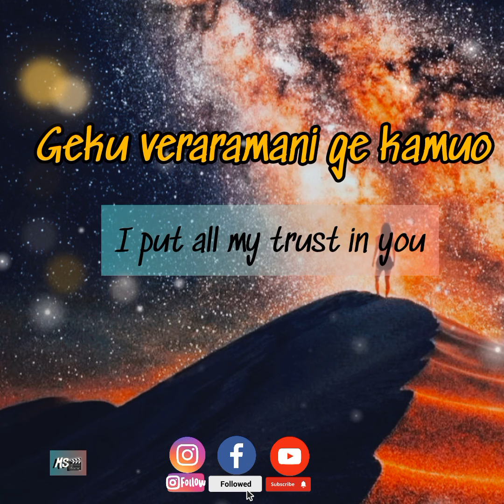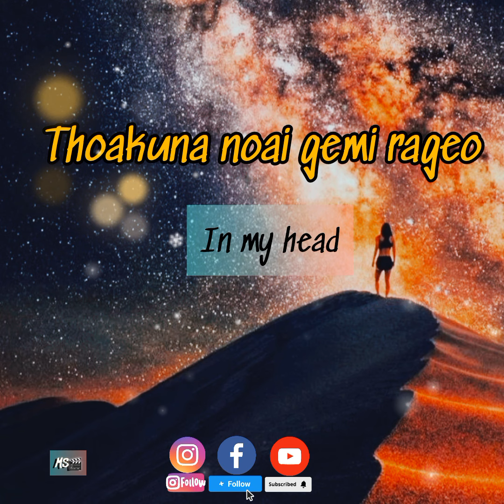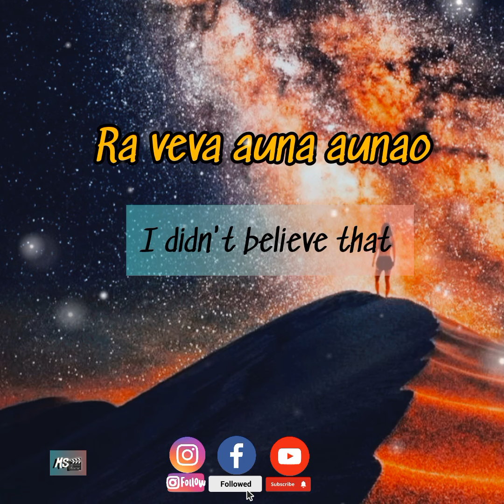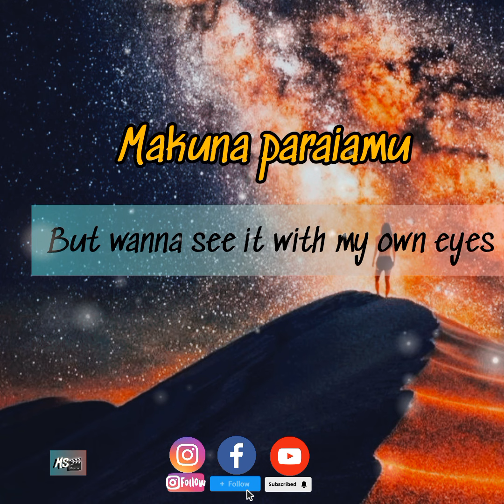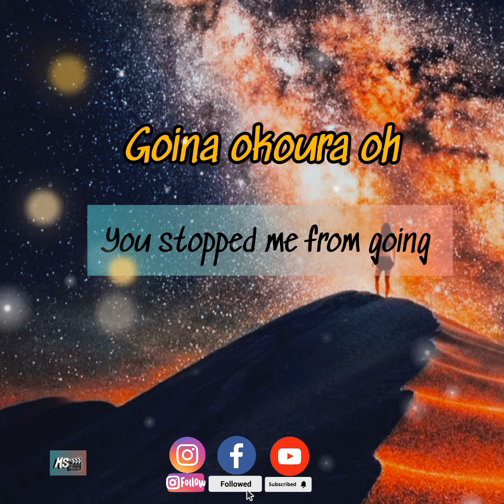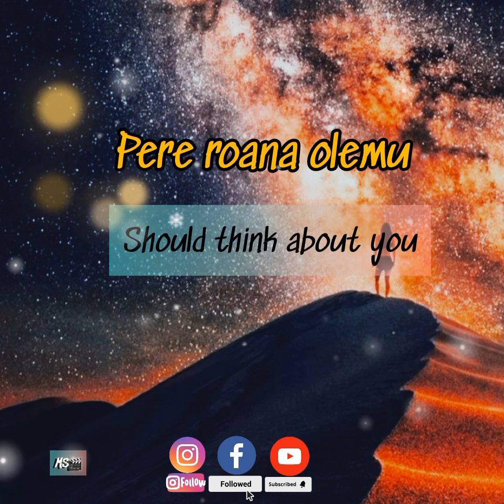Iroa Kele-Vewal song Lyrics and Translation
Following video is a song lyrics and Translation and song is sung by Itoa Kele title  Vewala.